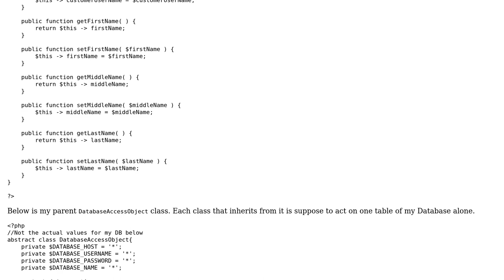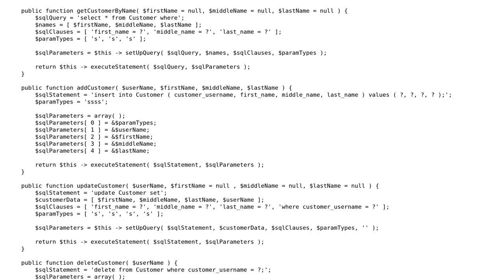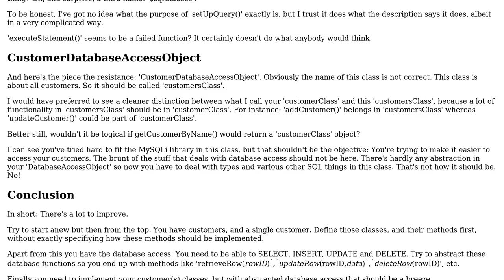Database Access Object Class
With thanks & praise to God, and with thanks to the many people who have made this project possible! | Content (except music & images) licensed under CC BY-SA | Music | Images & others | With thanks to user Rockyx123 user KIKO Software user Jamal and the Stack Exchange Network Trademarks are property of their respective owners. You are responsible for your own actions.